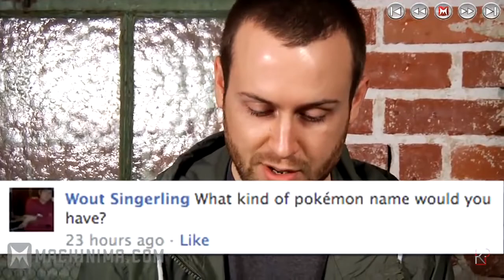ARCHIVE: Machinima Respawn - Inbox!